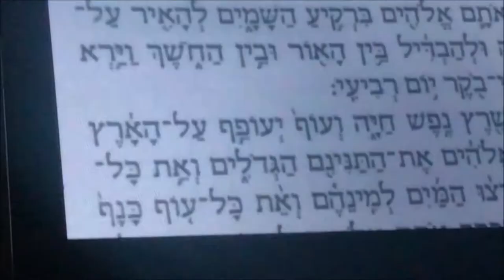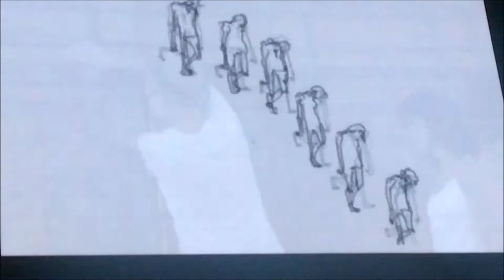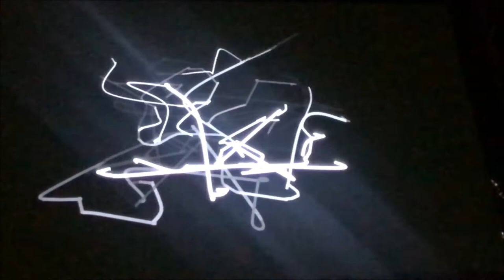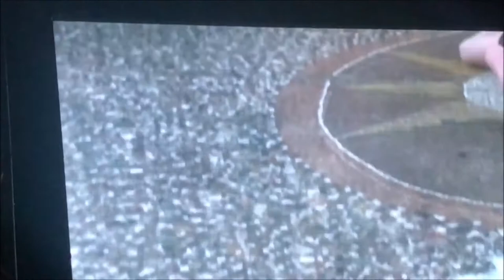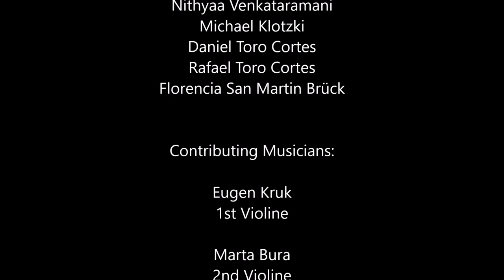THE MYTH OF LVIV - View from Inside, View from Outside - Trailer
Hardly any other city is so much the projection screen of dreams, exaggerations and traumas as Lemberg. For some, Lviv is the city of k & k high culture, writers and philosophers such as Bruno Schulz, Josef Roth, Sholem Aleichem, because we identify with their intellectual accomplishments. For others, Lviv is the city of the coexistence of many peoples, Poles, Jews, Armenians and German speaking. For others, Lviv is the reassurance of the shame of being the survivors of National Socialist horror. Lviv is also the city of the great patriotic war, the victory of the Soviet army over the Nazi army, it is also the city of Stalin's propaganda and expulsions, as well as of the awakening during the Euromaidan. Lviv is also the city from where soldiers are still dying in the war against Russia. And Lviv is a happy, up-and-coming city.

Each of us has one or the other share in these facets and although Lviv is not Vienna, the images are so similar.

As part of this project, I conducted a series of one-on-one interviews on family origins, as well as workshops on dreams and unconscious associations. These are represented in a series of paintings in the Produzentengalerie Wien as well as a 45-minute video installation. This video installation has been showed live also on July 19 and 20 at the Stanislaw Lem Cultural Center in Lviv.

Contributing Artists:

Jens Barth
Andrzej Welminsky
Theresa Welminsky
Jay Pather
Olivia Rowland
Sandy Ceesay
Poppy Camden
Iuri Costa
Ioanna Thanou
Emma Nantermoz
Adrian Sölch
Lea Hoffarth
Helga Nickel
Zoha Alizadeh Fard
Nithyaa Venkataramani
Michael Klotzki
Daniel Toro Cortes
Rafael Toro Cortes
Florencia San Martin Brück

Contributing Musicians:

Eugen Kruk
1st Violine

Marta Bura
2nd Violine

Maksym Semenyuk
Alto

Iryna Onyschko
Cello

Oksana Rapita
Piano, Verdiente Künstlerin der Ukraine

SCENES OF THE HISTORIC
FILM OF LWOW 1939:
The National Center for Jewish Film
Brandeis Unv Lown 102 MA 053 Waltham , MA
02454

Karoline und Kasimir, Theaterstück Ödön von Horváth, 1932

SPECIAL THANKS TO:

Oksana Lyniv
Artistic Director and Founder of the Lviv MozArt Festival

Dr. Prof. Alexander Filz
Universitätsklinik Lviv & Katholische Universität, Lviv

Harald Binder
Head of the Urban Center of East Central Europe